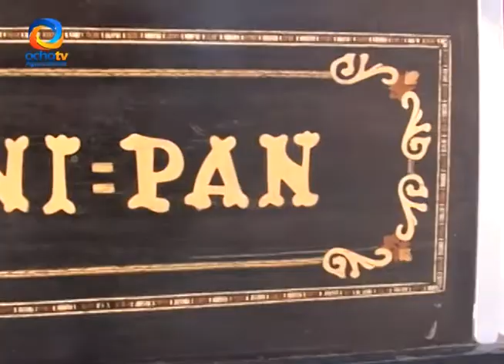ORGANILLERO DEL SIGLO XIX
Los organilleros, son una tradición y fueron creados en 1893.